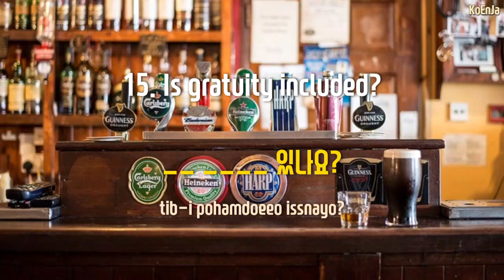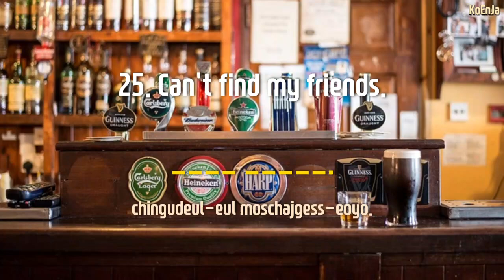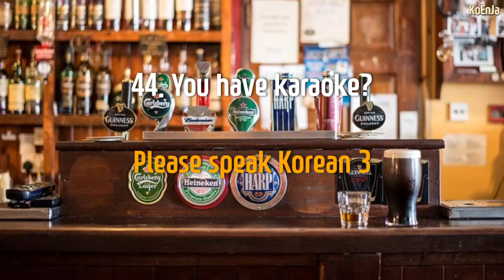#37 Bar - Everyday Korean Series by Place (Pronunciation)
This is a series of everyday Korean for places you go every day.

The movie reads the sentences in English first, then Korean third, and the Korean is read at a progressively slower pace so that you can hear it clearly.

00:00  #1 Find a table, please.
04:20 #11 Nice to meet you.
08:33 #21 I've had enough.
12:52 #31 Meet new people.
17:12 #41 Observe the rules.